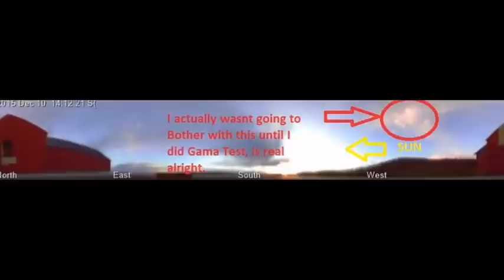Nibiru Planet X - International real time webcam shots. NIBIRU is coming closer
Watch Nibiru - Planet X - International real time webcam shots. NIBIRU is coming closer.

Video Permission By:
(PLEASE VISIT THIS WONDERFUL CHANNEL FOR MORE INFORMATION ON NIBIRU PLANET X)

Nibiru will Hit Earth at March 2016 – Important NASA Employee Confirms the Nibiru Existence. Nibiru planet x ~ the best evidence to date ~ the return of the second sun 2016. ... Nibiru Planet X Latest - Antartica Casey Station 2 Suns setting?.

Planet X 2016 Nibiru Update its Definitely Getting Closer.

Viral Facts features most amazing and viral videos trending in world you have never seen.

This video features Nibiru - Planet X - International real time webcam shots. NIBIRU is coming closer